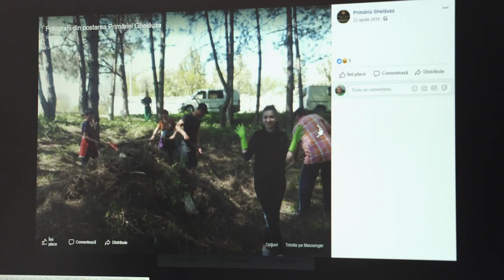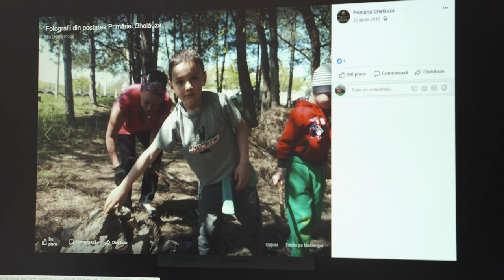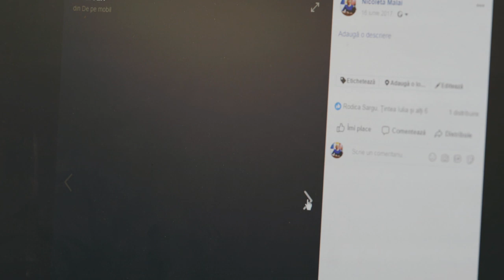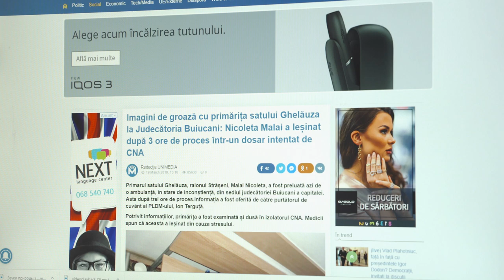Nicoleta Malai, the youngest mayor of Moldova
A story about the youngest mayor of a Moldovan village or town. She created herself the image of an “iron woman” who can solve any problem of the community. On another hand, she “felt the taste” of political fights in Moldova.